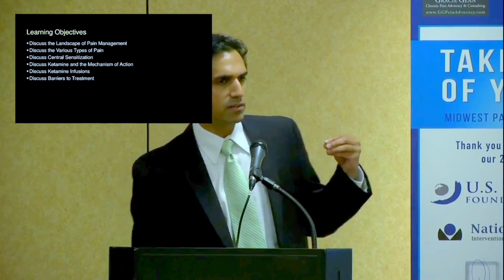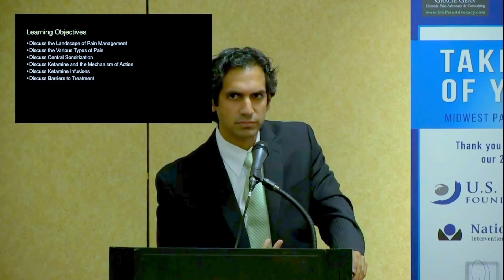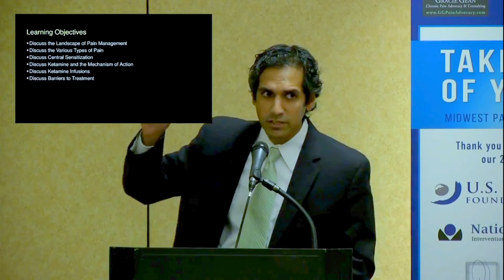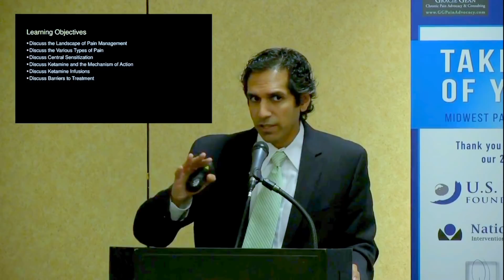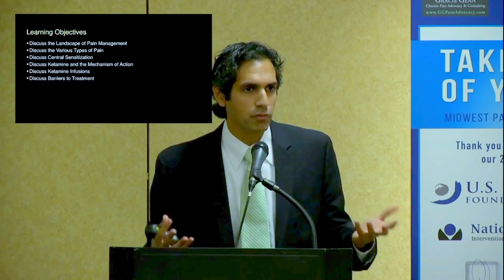Ketamine for Central Sensitization 01 Learning Objectives - Dr. Jay Joshi, MD